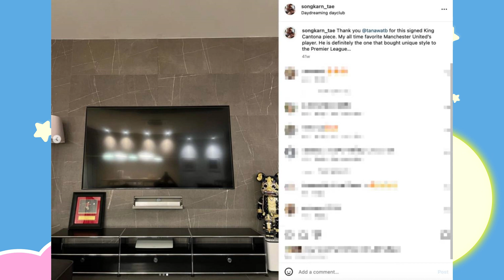หลักฐานชัด! "มายด์ ณภศศิ" ถ่ายรูปมุมนี้ รู้เลยว่าเป็นบ้านใคร! | warpdara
หลักฐานชัด! "มายด์ ณภศศิ" ถ่ายรูปมุมนี้ รู้เลยว่าเป็นบ้านใคร!

หลังจากที่ตกเป็นกระแสการจับตามองของบรรดาชาวโซเชียลอยู่พักใหญ่ กับการคบหาดูใจกันของหนุ่ม "สงกรานต์ เตชะณรงค์" และสาว "มายด์ ณภศศิ" ว่าจะเป็นจริงหรือไม่

แต่ทว่าล่าสุดดูเหมือนชาวออนไลน์ อาจจะได้รับคำตอบกันเป็นที่เรียบร้อยแล้ว เมื่อทางด้านของสาว "มายด์ ณภศศิ" ได้มีการโพสต์ภาพลงในอินสตาแกรมส่วนตัว

ซึ่งเป็นการถ่ายรูปในมุมๆหนึ่ง ซึ่งเป็นพื้นที่ของเคาร์เตอร์ทีวีภายในบ้าน และชาวโซเชียลก็จำได้ชัดเลยว่า มุมเคาร์เตอร์ทีวีดังกล่าว มันคือมุมเดียวกันกับของบ้านหนุ่ม "สงกรานต์ เตชะณรงค์" นั่นเอง

งานนี้ดูเหมือนว่าจะเป็นการเปิดตัวอย่างเป็นทางการ ของทั้ง 2 คน ว่าน่าจะคบหาดูใจเป็นแฟนกันแล้วจริงๆ ซึ่งก็มีการเข้ามาแสดงความคิดเห็นกันอย่างมากในสังคมออนไลน์ แต่อย่างไรก็คงต้องรอฟังจากปากของทั้งคู่อีกที